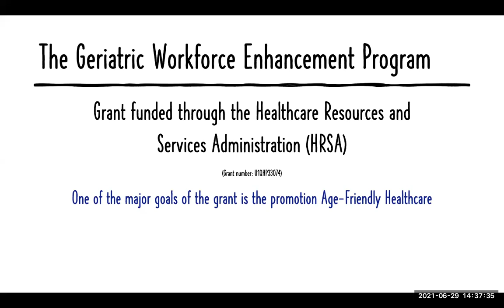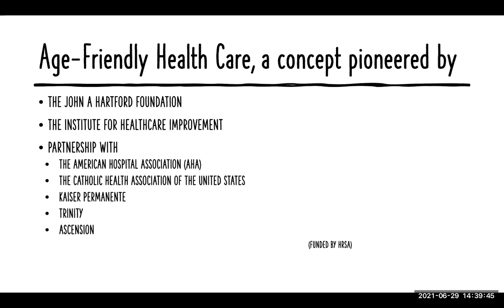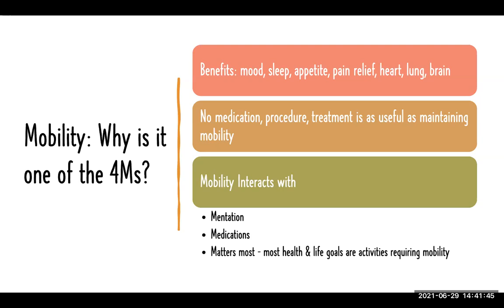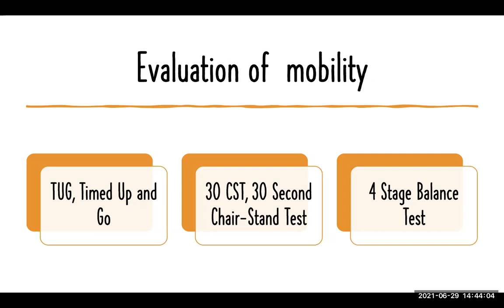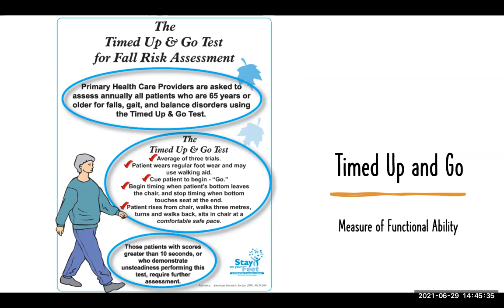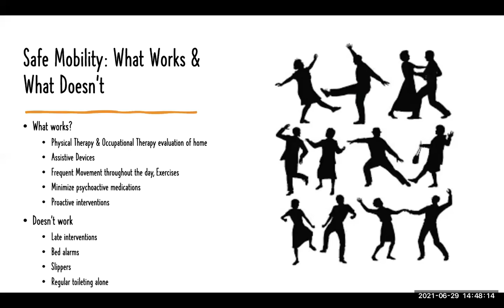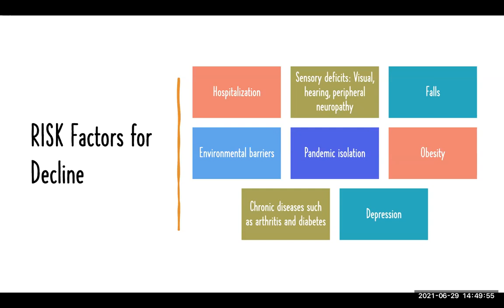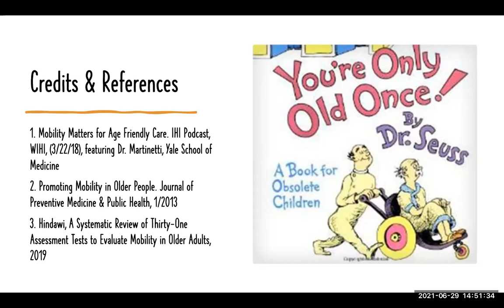Mobility Matters: Essentials of Age-Friendly Healthcare 4Ms Framework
Presented by: Denise Pryor Kruszynski, A.P.R.N., FNP-BC
Family Nurse Practitioner
Clinical Trainer for the Age-Friendly Health System

Learning Objectives:
Overview of the Age-friendly health systems
Explain the 4ms Framework
Learn why optimizing Mobility is integral to the establishment of the Age-Friendly Health Systems